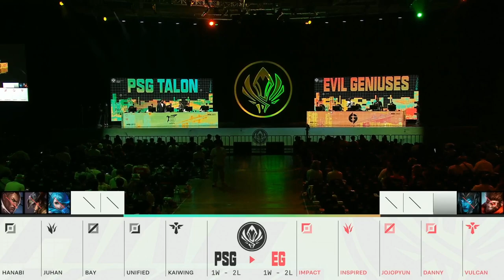PSG vs EG @ MSI Den 8 | Rumble Stage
📺 Sleduj vysílání MSI 2022 živě na

📑 Na jaké ligy a vysílání se můžeš těšit během jarní sezóny na Hitpointu? Čti článek